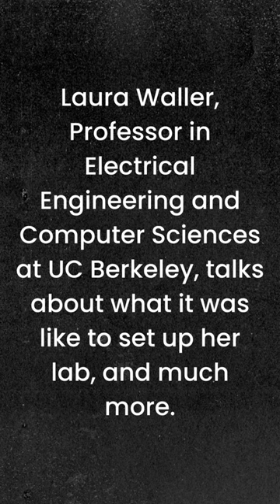Extreme reading and electronics tinkering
Laura Waller is Professor in the Department of Electrical Engineering and Computer Sciences at UC Berkeley. In this episode of The Microscopists, Laura joins Peter O'Toole to talk about how she got interested in optics and engineering, what it's like to run a lab, her unusual extreme reading hobby, and much more!